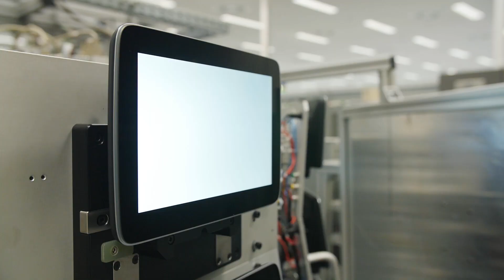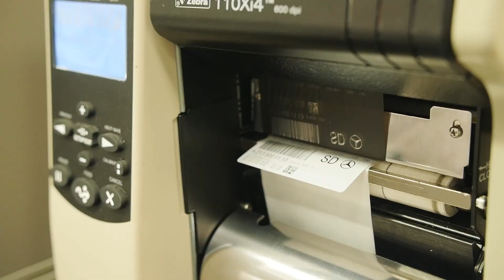Cum se fabrică: display-uri pentru Daimler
În Timișoara, la Continental, în fabrica din țara noastră se produc display-urile centrale pentru sistemul de infotainment din multe modele Mercedes-Benz: cele compacte gen Clasa A sau B dar și pentru GLE sau GLE Coupe. Dar tot aici în România, se produc și celebrele display-uri uriașe pentru instrumentarele de bord din Clasele E și S!